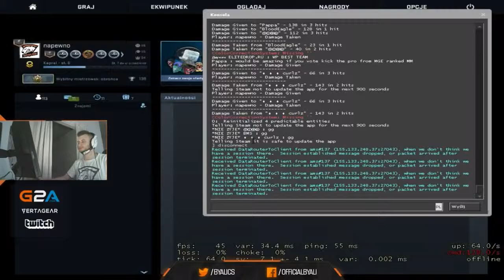#01 BYALI PLAYS MATCHMAKING ON MIRAGE